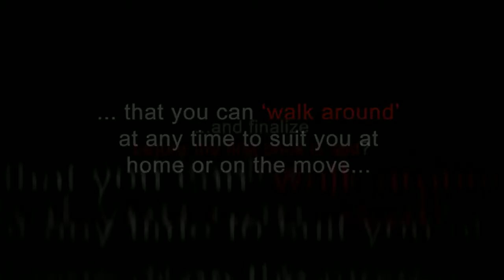Choosing an Architect in Kent - Contemporary Architects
Whilst every job is different, we approach it with the same passion, energy and design ethos. We are contemporary – modern - architects meaning that, whether building a new house from scratch, extending a listed building, altering or renovating an oast house or adding a basement, our designs maximise the potential for light and space, connect ‘inside and out’, combine old and new, and blur the boundaries between being on holiday and at home.

Its really all about your living requirements; the design follows that. Our contemporary approach creates enjoyable and functional spaces but with a wow factor. For us, luxury is about attention to detail, not about spending a fortune.

As well as enhancing wellbeing, our sustainable architecture respects the environment. We are ‘green architects’ in the sense that we create buildings that harmonize with the site’s natural features and have minimal impact on the environment. Our sustainable approach varies depending on the project and the client, but typically includes specifying high levels of insulation, renewable energy solutions, rainwater harvesting and conservation systems, and ‘green’ building materials.

The orientation of the building is vital. Large South facing glazed windows can result in overheating and the need for expensive window treatments to block out the sun. Our schemes are designed to benefit – not suffer - from solar gain. Positioning the building on the site to maximise the opportunities to benefit from solar heating, whilst not forgetting the view, is another hallmark of what we do, as are carefully conceived ventilation and heat recovery solutions to achieve comfortable temperatures all year round.  The result is a building that uses as little energy as possible. We keep on top of fast-moving government legislation to provide our clients with this level of design expertise and to give them best advice.

In summary, regardless of project type, site or budget, whether you are looking for an architect to design your new contemporary house, an extension to your existing traditional or listed building, a luxury basement, pool, or outdoor living space we will work with you to create modern, sustainable architecture for easy 21st century living.